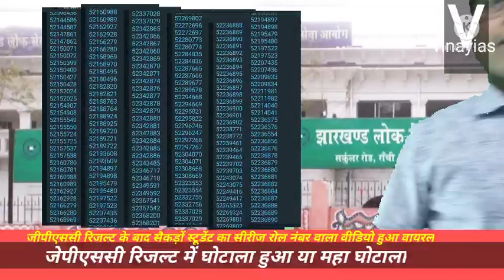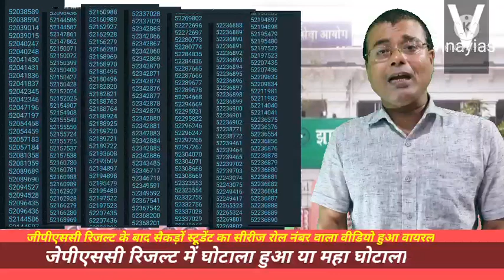JPSC रिजल्ट पर क्या महा घोटाला हुआ ?नया रिजल्ट जारी करो?